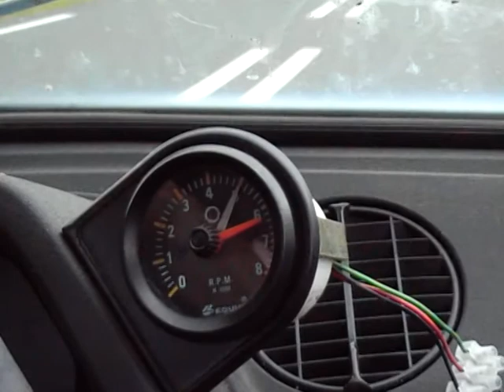001 127 903 Abarth Onderweg naar Assen 4 Okt 2011.MOD